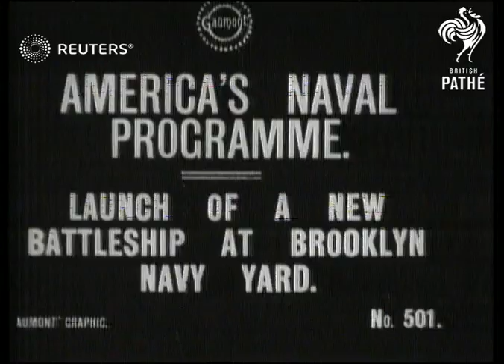New American battleship launched (1916)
New battleship launched from Brooklyn's Navy Yard as crowds cheer

Full Description:

SLATE INFORMATION: America's Naval Programme

USA: New York: New York City: Brooklyn:
EXT

Title: Launch of a new battleship at Brooklyn navy yard.

(6ft)

GV. pan Crowd in Navy yard and launching platform.

(18ft)

GV. Ship going down slipway crowd waving and cheering.

(45ft)

LV. angle shot Stern in water surrounded by tugs.

(55ft)

LV. angle shot Ship moving astern into mid-stream.

(76ft)

G. top V. Ship turning down stream.

(84ft)

at Brooklyn

United States of America, Navy - Ceremonial

U.S. Navy, naval yard, ceremony, ship, crowds waving, shipyard, harbour, tugboats, battleship
Background: New battleship launched from Brooklyn's Navy Yard as crowds cheer